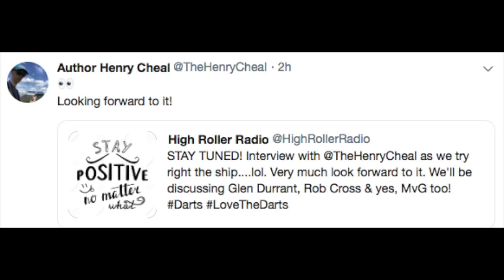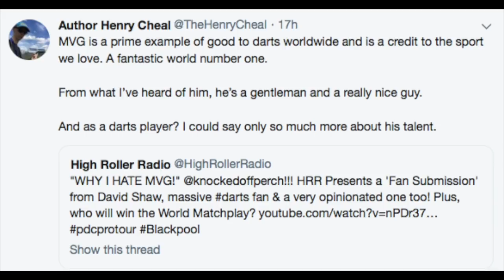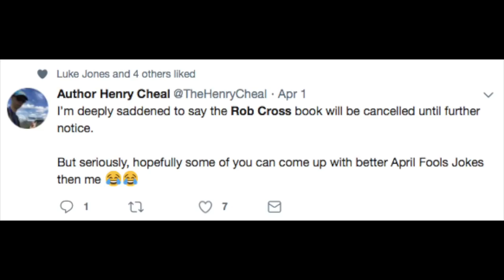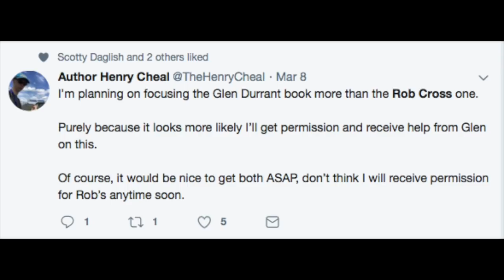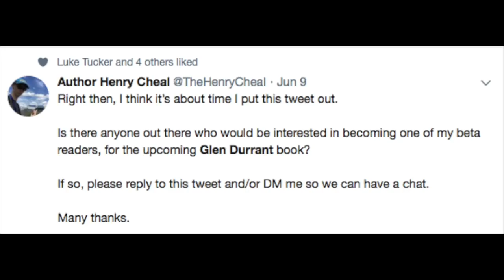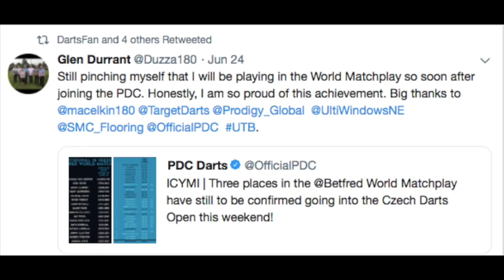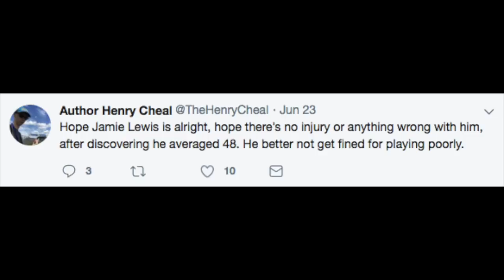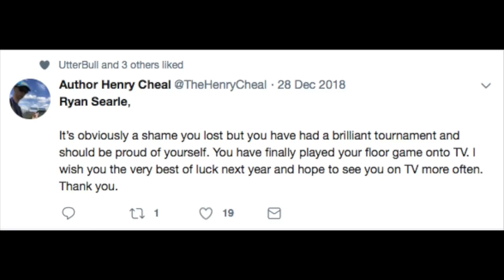NEW DUZZA BOOK? Terrific Q&A w/ @TheHenryCheal about Rob Cross, Glen Durrant & More!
Henry Cheal, a 17 year old aspiring author & massive darts fan, discusses all things in a fantastic interview!